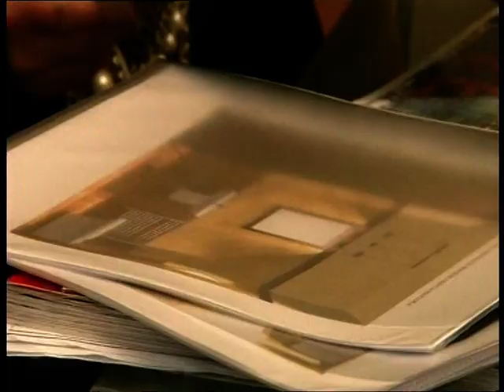Co-working Poznań - Park Idea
Biuro Coworkingowe ParkIdea

Freelance, czyli tzw. wolny zawód jest coraz bardziej popularny w Polsce. Jednak od zawsze kojarzył się w Polsce z pracą w domu. Niestety praca w domu bardzo często nie jest tak przyjemna jakby nam się zdawało na początku. Co zrobić w sytuacji, gdy nie chcemy pracowć w miejscu gdzie śpimy?
Rozwiązaniem jest biuro coworkingowe. Łączące wszystkie poztywne cechy wolnego zawodu z najlepszymi cechami pracy biurowej.
Już nie musisz wydawac wielkich pieniędzy na biuro, w którym i tak będziesz siedzieć sam. Możesz wynająć biurko w poznańskim biurze coworkingowym ParkIdea.

Inicjatywa coworkingowa rozprzestrzeniła się lotem błyskawicy po całej Polsce jako idealne rozwiązanie dla problemów freelancerów. Mając własne biuro i miejsce do spotkań z klientami podnosisz prestiż własnej firmy i własnej osoby. Takie rozwiązanie jest także dużo wygodniejsze w stosunku do spotykania się z klientami w restauracjach czy kawiarniach.

Co jednak najważniejsze możesz tu pracować wśród ludzi. Ludzi, którzy rozumieją Ciebie lepiej niż kto inny. Kreatywna atmsofera, możliwość uzyskania pomocy na nurtujące nas pytania. Pomoc przy projektach, a może nawet nawiązanie współpracy. To wszystko oferuje praca w biurze coworkingowym ParkIdea.
Film zrealizowany przez TVP3 Poznań